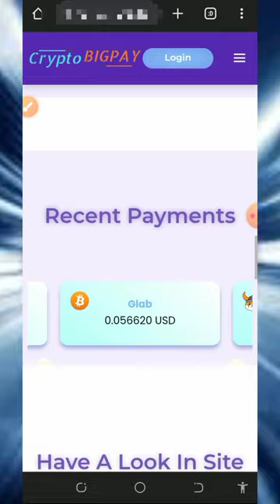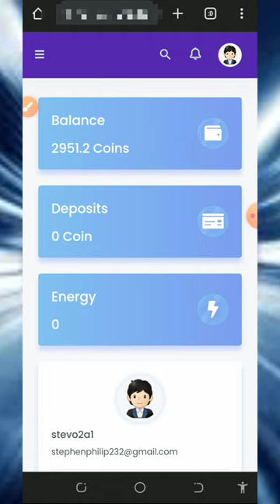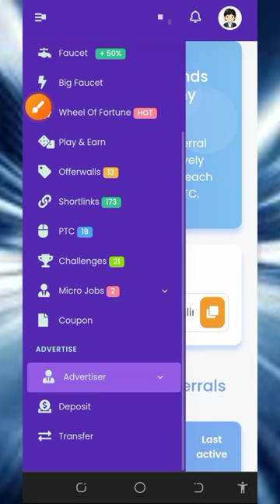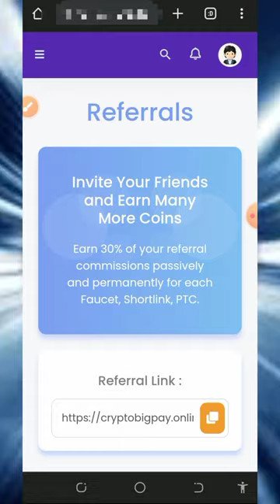Litecoin Bonanza: Earn 1.628 LTC Right Away!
Litecoin Bonanza: Earn 1.628 LTC Right Away! start claiming yours now! no need to invest or deposit 😱

research